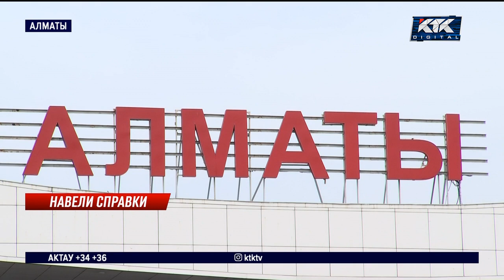Поддельные ПЦР-справки продавали прямо в аэропорту Алматы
В алматинском аэропорту продавали липовые ПЦР-справки. Пассажиры могли приобрести отрицательные результаты анализов прямо перед вылетом. В подделке документов уличили двух работников воздушной гавани. Они успели изготовить как минимум 20 фальшивых справок.